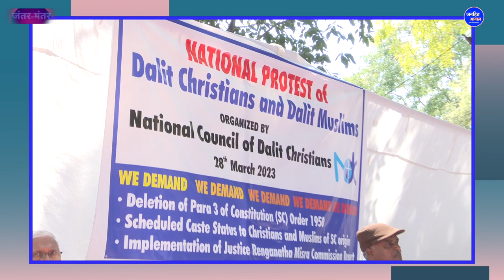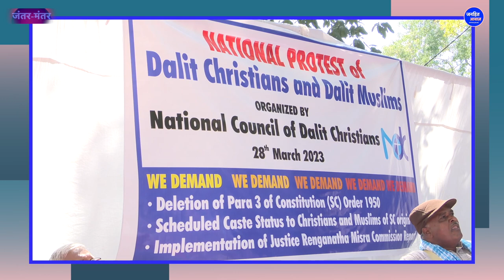जंतर-मंतर पर इसाई, मुस्लिम समुदाय के लोगों ने किया प्रदर्शन / Christians & Muslims protest